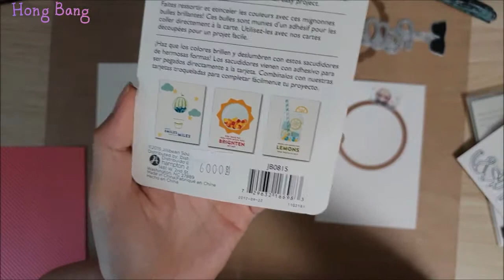햇빛쨍쨍 모래알 소리가 나는 쉐이커 카드 (shaker card)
안녕하세요, 홍방입니다.

이번 카드는 햇님 모양의 재밌는 소리가 나는 쉐이커 카드입니다.
이번 쉐이커 카드는 플라스틱의 쉐이커용 도구 (shaker pouches)를 사용하였습니다.